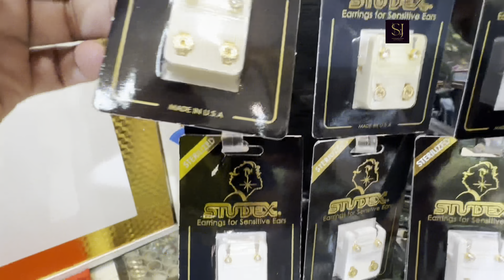ear piercing#painless and easy technique#trending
painless piercing with studs cost around 250.must try it's totally painless with no infection.simple studs are also available.if u want to try must visit shop
ear piercing#piercing
@womens fashion
 The Siddharth jewels
Address =B-2 central market madangir new delhi 110062 near saket metro station
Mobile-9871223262